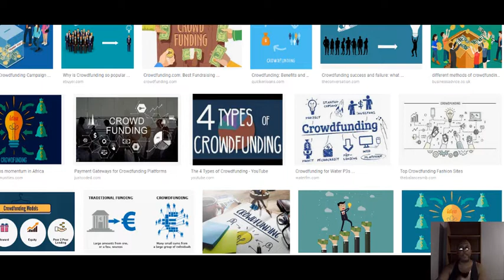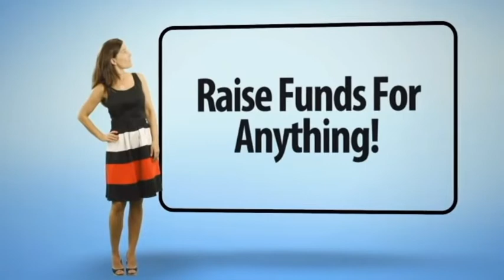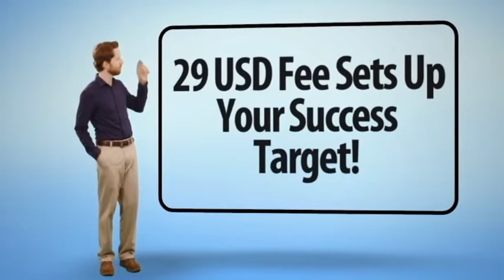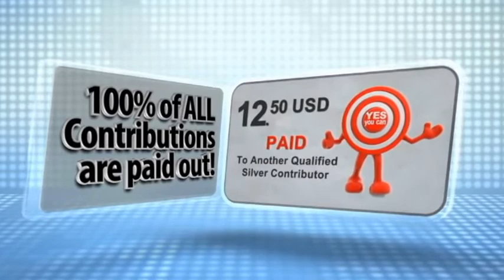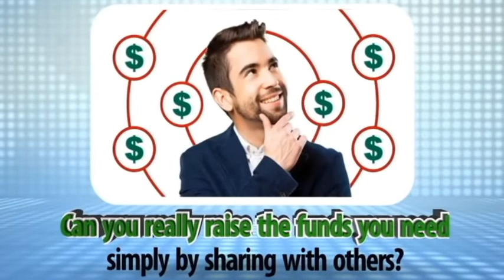Manifestation through Crowdfunding Guaranteed!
True story.. I spoke to the universe, the Devine, the subconscious mind. I said to it that I wanted to see a promising tool that I could share with others to create wealth. I gave it a 48 hour time frame. In less than 24 hours, this platform was given to me! I’m so excited because I know what’s about to happen! Many lives are going to change! Crowdfunding Guaranteed is an amazing platform and it’s start up cost is little to nothing. I also believe that the universe will send many who will see and become excited members. This is the perfect time for such a platform. Let’s start 2019 off right!